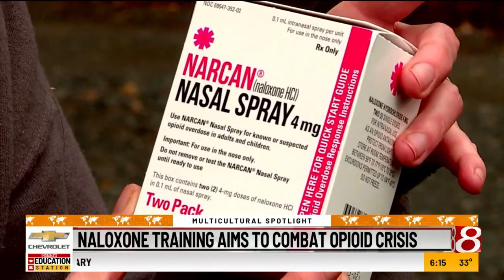Multicultural Spotlight: Naloxone training aims to combat growing opioid crisis